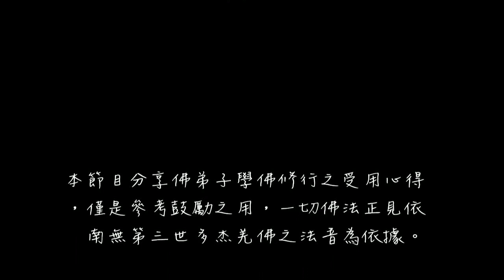學佛的好處 - 癌症不用怕！因為我得聞正法！ (麗美&麗瑩)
白馬卻吉：今天我們來到嘉義地區，那我們今天請兩位師姐來跟大家說這麼多年來，在學佛上面的一些受用跟大家分享，首先我們介紹第一位是我們的麗美師姐
麗美：主持人好!大家好!
白馬卻吉：第二位呢,是我們的麗瑩師姐
麗瑩：主持人好!大家好!
白馬卻吉：麗美!好一段時間沒有見到你了!聽說呢,你最近正在跟病魔來對抗當中，你非常地勇敢，但是呢,我想呢,請你跟我們分享
麗瑩：就是因為我們都接觸到了 南無第三世多杰羌佛
多杰羌佛的佛法!
那佛陀就告訴我們要相信因果
萬事萬緣都是因果造成的
所以我們就是要努力修行
透過修行來改變消除自己的業力
麗瑩：要努力修行!依靠著佛法的力量,來消除這個業力!透過生活中的磨難來消除業力,那你就會渡過這個難關!同時因為你認真的修行,它就會受到佛力的加持!也會增良緣遇到好的醫師來幫你解決這個困難!所以我非常幸福能夠接觸到  南無第三世杰羌佛的佛法!也希望大家多恭聞  南無第三世多杰羌佛的法音!
白馬卻吉：以上謝謝兩位師姐來跟我們這麼精彩的分享！那麼希望呢,更多的眾生能夠有緣得聞正法！跟我們一起走入這個快樂的大家庭！

本影音為「學佛的好處 - 癌症不用怕！因為我得聞正法！(麗美&麗瑩)」，歡迎十方大眾轉載連結弘揚正法，唯請標示註明本影音之原始網址如下：

特別感謝"耿翔師兄"全程協助,掌鏡拍攝